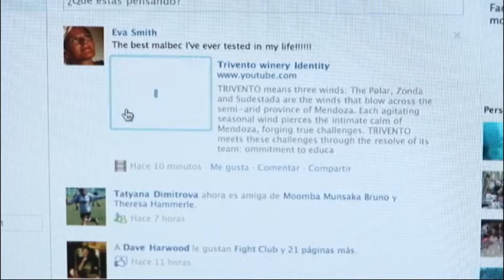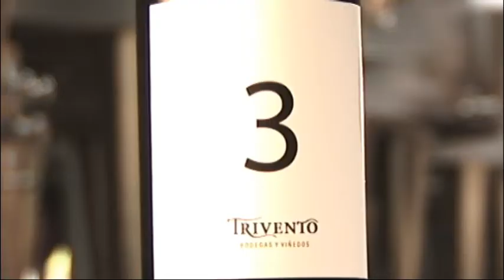Trivento - Discover Malbec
Este video plantea una manera distinta de contar los Malbec de la bodega. Por medio de la excusa narrativa de una periodista que viaja a Mendoza, el clip se introduce en el interior de Trivento y la particularidad de esta cepa emblemática argentina.